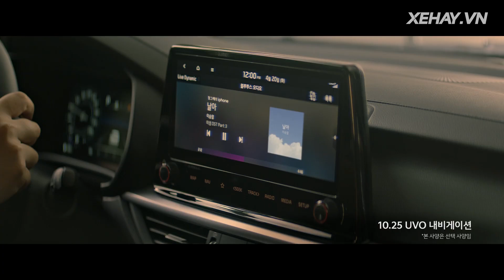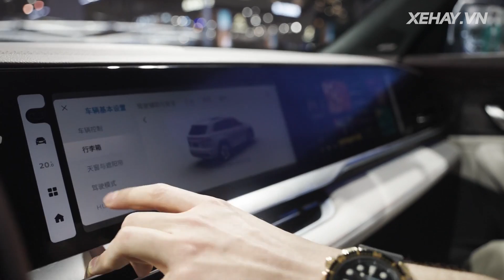NEWS: Kia Cerato 2021 ra mắt, hypercar Hồng Kỳ S9, CUV hạng sang Geely Xingyue L trình làng